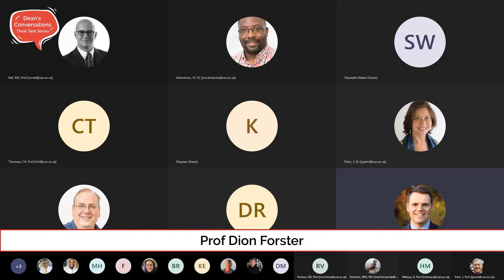Dean's Conversations Think Tank Series Ep. 4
Dean's Conversations Think Tank Series Episode 4. Pivot to remote learning: Collaborations & lessons learnt so far for future impact.